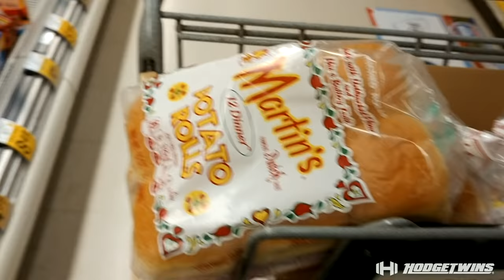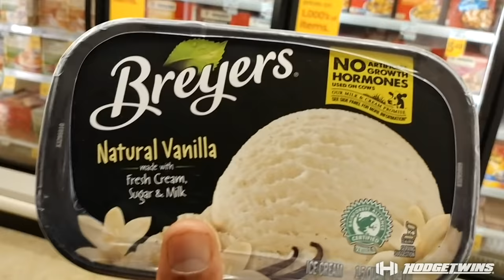Grocery Shopping| Leg Training| Vlog #11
we visit the grocery store for lean cuts of ground meat, ice cream, sweet potatoe pies, cheese and plenty of cookies and other sweets. Complete Leg Workout at the bottom of the description box

Leg Workout

Dumbell Sumo Squats 5 sets 12 reps
Leg extensions 5 sets 20 reps
Seated Calf raises 5 sets 25 reps
Leg Curls 5 sets 15 reps

Hodgetwins visit the grocery store for lean cuts of ground meat, ice cream, sweet potato pies, cheese, cookies and other sweets. YouTube Inaugural YouTubeBLACK Event To Support Creators Of Color really changed our outlook and we would like to thank youtube for holding such an event.